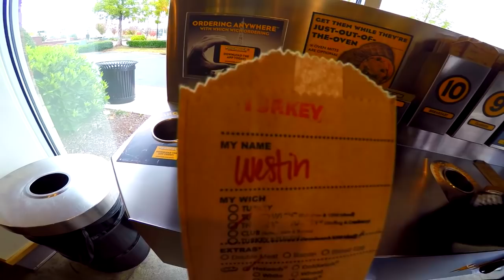Day in the Life ~ Pond Bass Fishing Vlog #35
Did you like the pond videos? Me and my buddy Westin are planning on going weekly! Let me know what you think!!